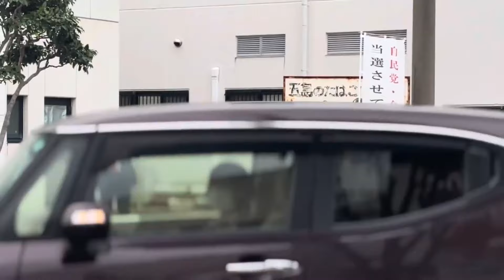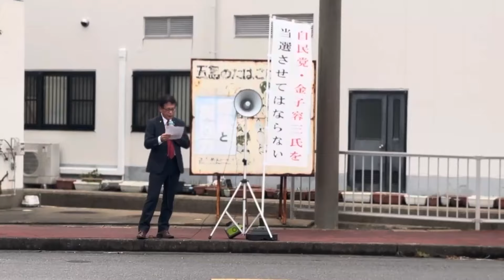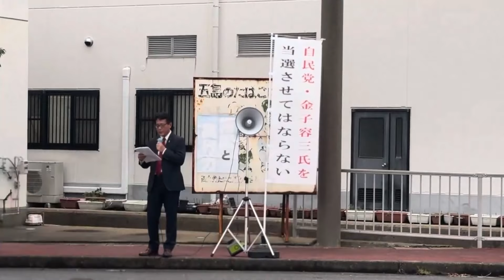弁明されると困るのだろうか？